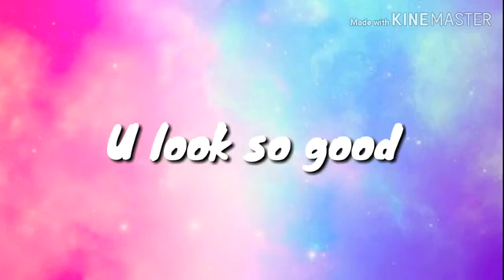♡You look so good meme♡ -collab- °•flipaclip•°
REEEEEEEEEEEEEEEE
sorry this is a re upload the other one had terrible quality

So yeah!

I asked my friend Doxxxi if she could edit because kinemaster is being a bum to me :')

Yeah!

Also TYSM FOR 400+ POPCORNS FWENDS OWO THATS AMAZING

Now i can bragg at school TwT